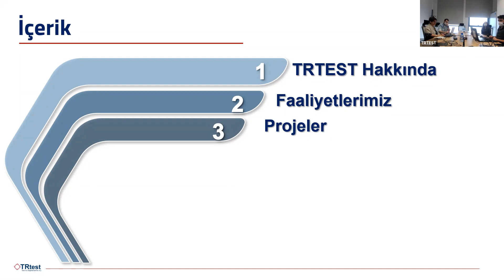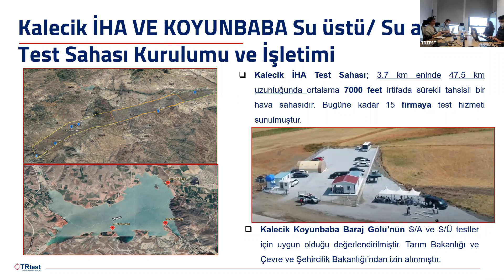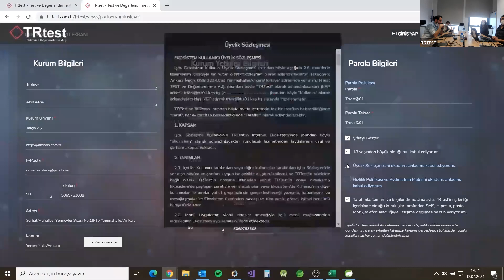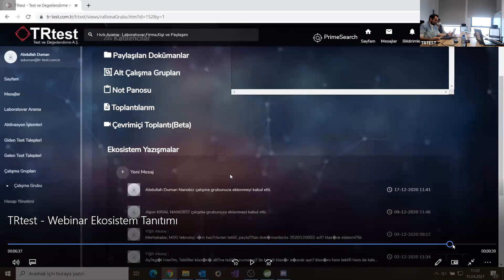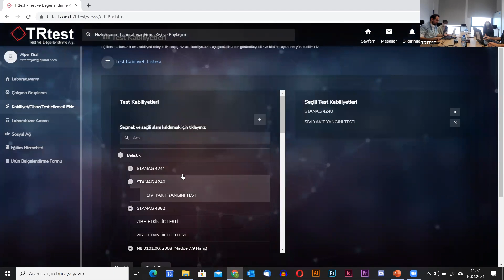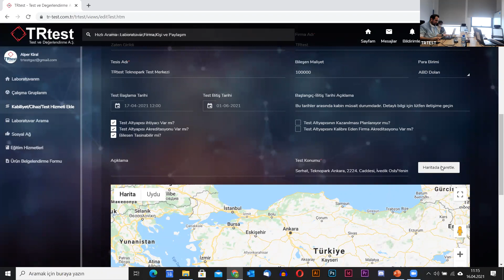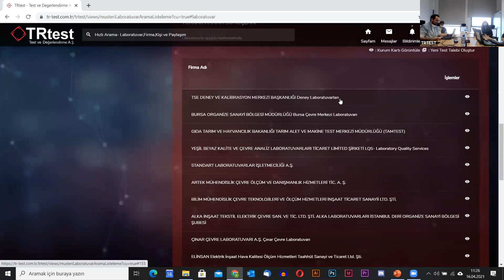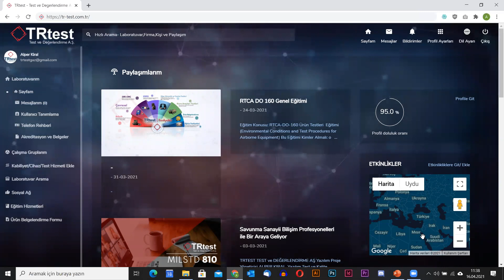SAHA İstanbul TRTEST' Firma ve Ekosistem Tanıtımı